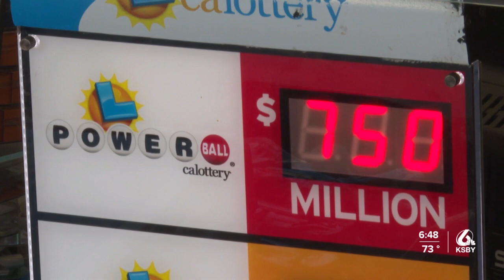Another Powerball drawing without a winner sends jackpot higher